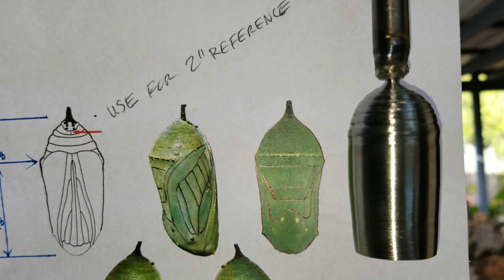Monarch butterfly chrysalis for Dell EMC commercial.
The Dell video was produced for Dell EMC by The Distillery using a custom commissioned two inch monarch chrysalis made by artist Steve Nielsen.

 The behind the scenes footage was added at the end of the commercial, showing how the chrysalis was created. This piece was hand shaped from solid steel then painted using all Tamco Paint company products.

 Steve Nielsen Art was given permission to use the Dell video by The Distillery to share on all social platforms.